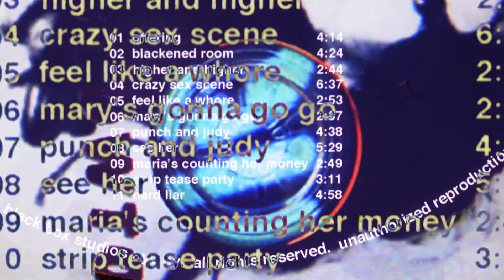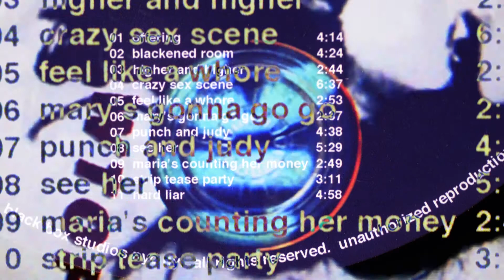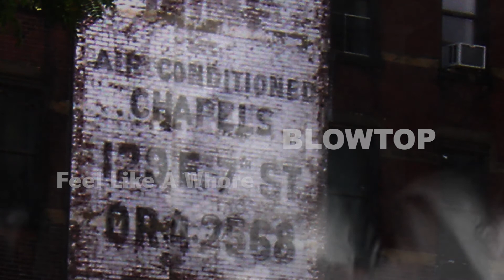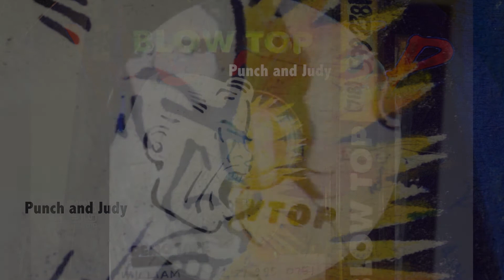BLOWTOP - BLOWTOP (full album)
...disparate awesome chemistry. as I stood watching them ...all in their own world, the singer's thrashing energy mic cord whipping through the air, the guitarist turned off to the side lost in his own looping psychedelia, the overdriven bass sound vibrating in my chest, the drummer pounding and brilliant, naked except for his silver go go boots and scarf, ...prowling the streets of the lower east side in the late 80's early 90's along with the likes of Circle X, Prong, Barkmarket, the ReverbMotherF'ers, Sonic Youth, Cop Shoot Cop...